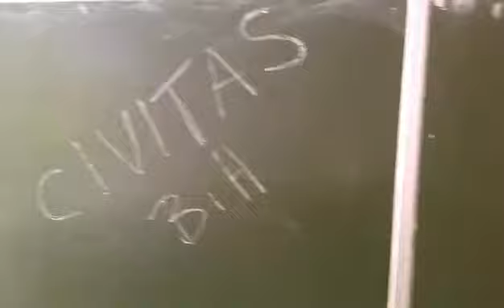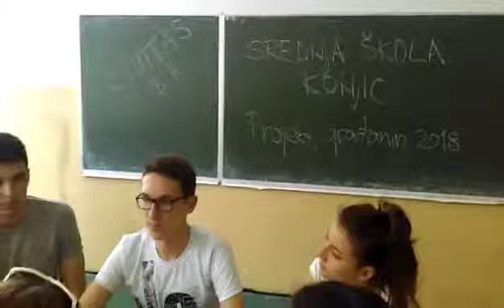Srednja škola Konjic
Implementacija mini grantova Projekt građanin 2018